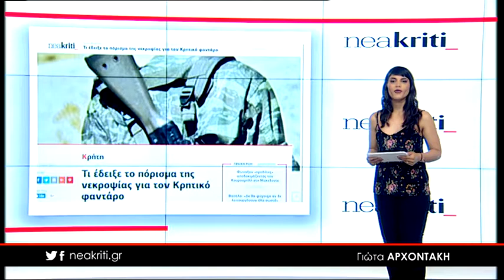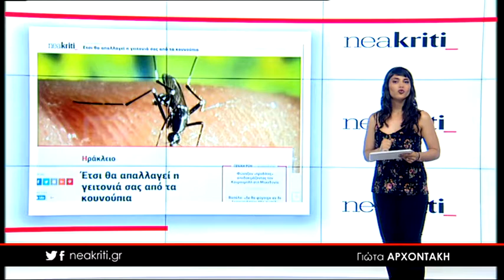Ειδήσεις σε 1 λεπτό 29 06 18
29 Ιουνίου,

Τι έδειξε το πόρισμα της νεκροψίας για τον Κρητικό φαντάρο

64 εκκλησίες στην Κρήτη είχαν βάλει στο... μάτι

Έτσι θα απαλλαγεί η γειτονιά σας από τα κουνούπια